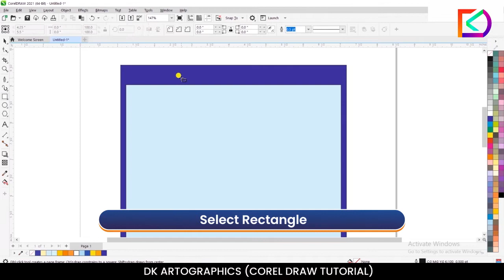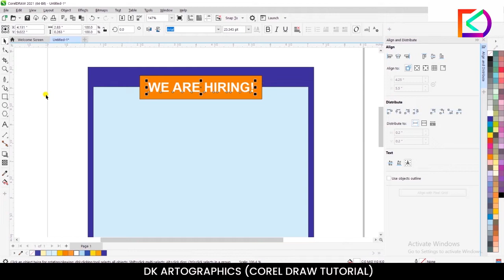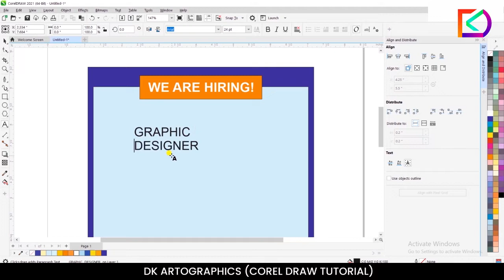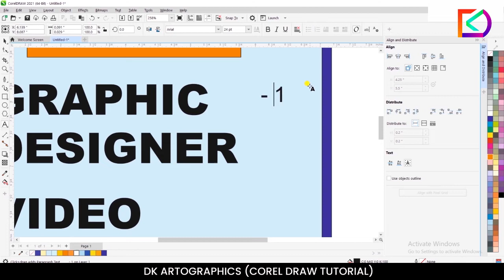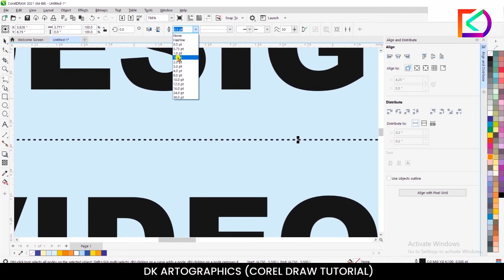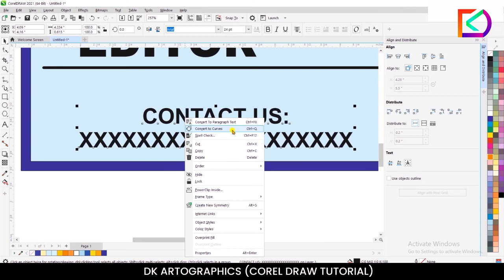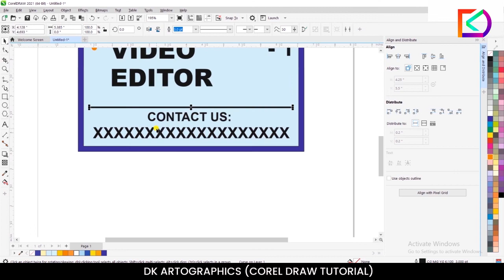How to create Basic Advertisement design in Corel Draw